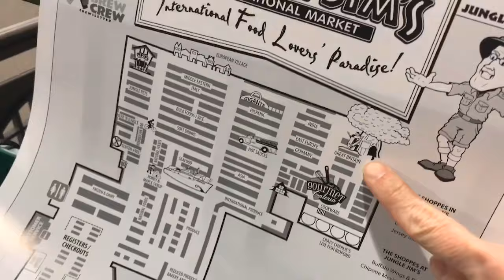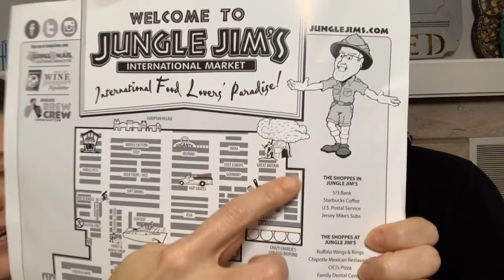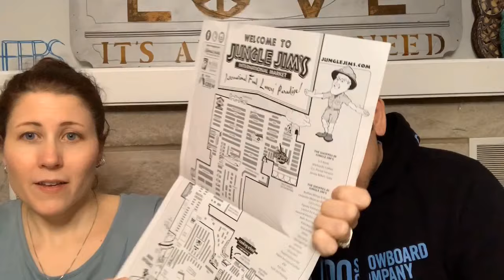Americans Trying Cornish/Devon Cream Tea | British Food Tasting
The scone recipe I used (although I forgot to do the brushed egg on top)

Tara’s eBay items:

Tara’s instagram:  tarastoots

Music provided with permission from Orion Walsh.